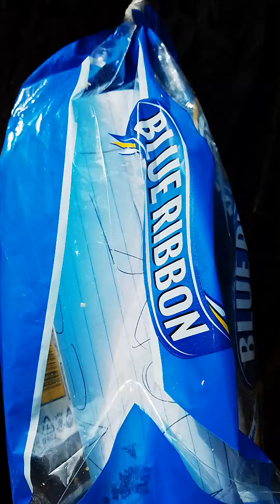Helping pigs to a better living space 🐖🐖🐖